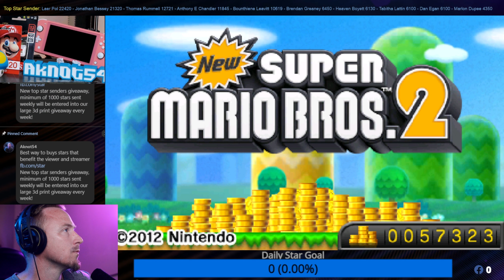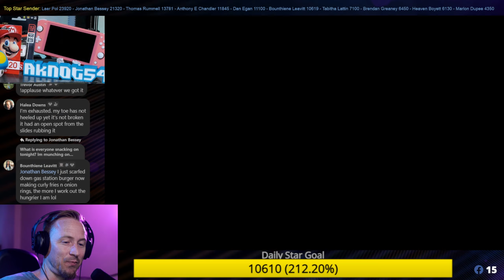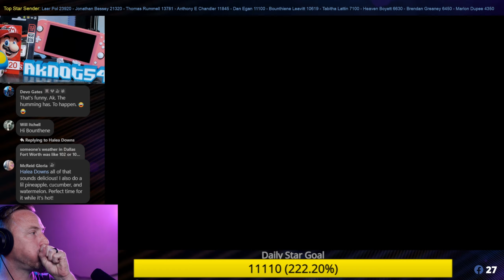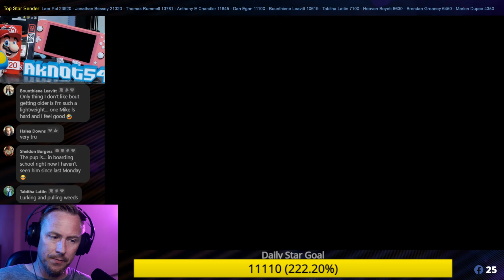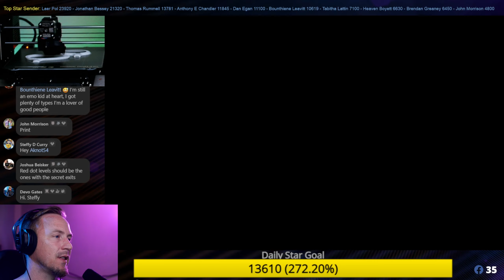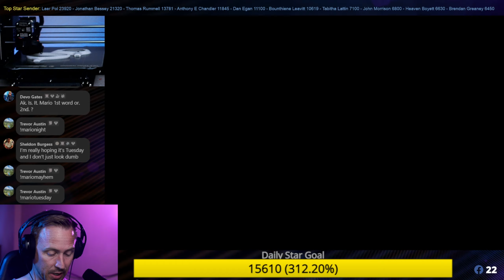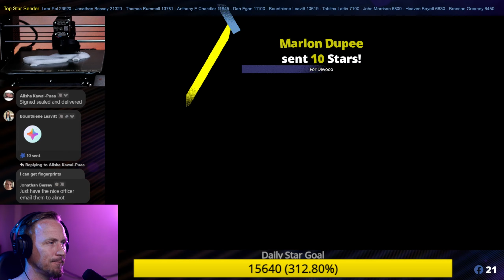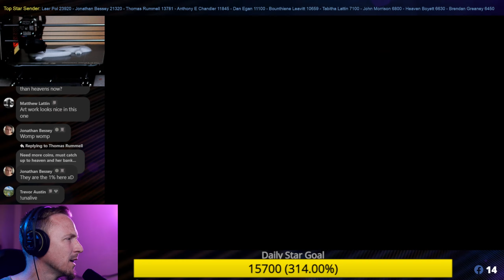Epic Bowser Final Showdown: New Super Mario Bros 2 Live Stream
Join us for an epic live stream of New Super Mario Bros 2, where we embark on a quest to become the ultimate Coin Master! Watch as we dive into the Mushroom Kingdom, grabbing coins left and right in exhilarating platforming challenges. Witness our journey from humble beginnings to extraordinary coin-grabbing feats. With power-ups, secret areas, and intense boss battles, this live stream is packed with excitement. Don't miss out on the thrill as we conquer levels, collect massive amounts of coins, and aim for the coveted Coin Master status. Get ready for a coin-grabbing extravaganza like no other!

▶️ Jump to the Action!
00:00 - Intro
02:08 - Press Start